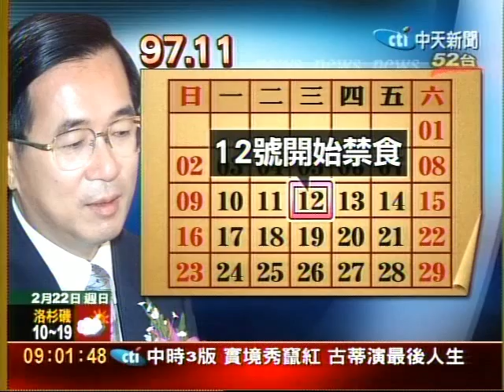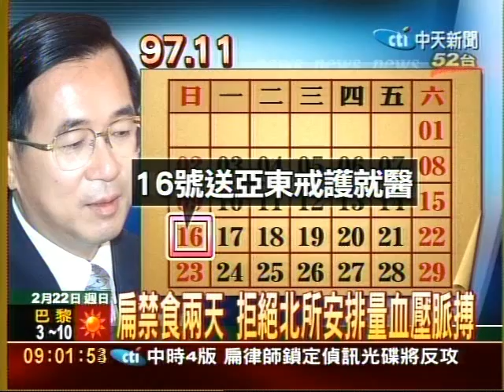扁再禁食爆陰謀論 24日開庭變數多